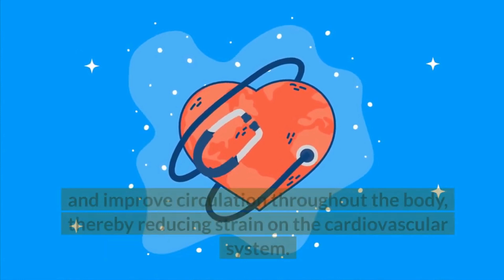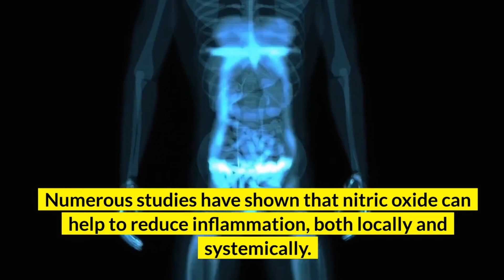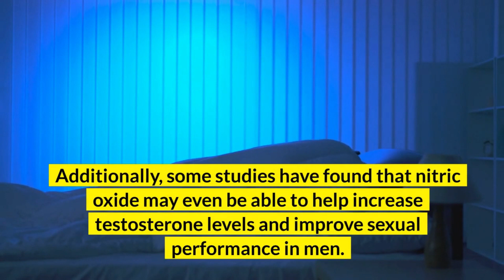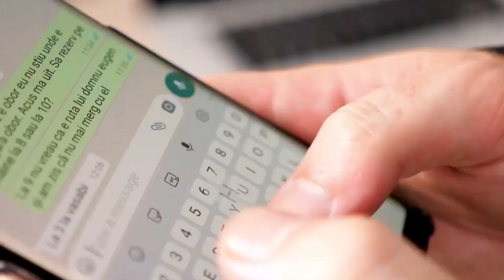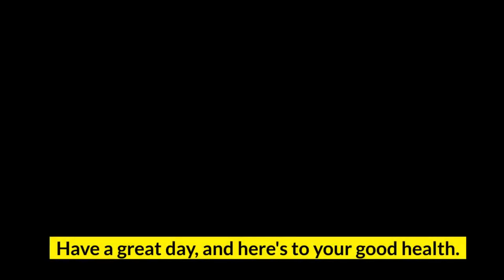Nitric oxide benefits - How nitric oxide can improve your health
nitric oxide,

Nitric oxide is a molecule that is produced naturally by the body. It is involved in a variety of important functions, including blood pressure regulation, immune system function, and cell communication. Nitric oxide production declines with age, which can lead to a number of health problems. However, there are a few simple lifestyle changes that can help to improve nitric oxide production and experience the many benefits it has to offer.

Just 30 minutes of exercise can help to increase nitric oxide levels. Eating foods rich in nitrates, such as leafy green vegetables, beets, and nuts, can also help. Additionally, quitting smoking and managing stress levels are important for maintaining healthy nitric oxide levels. Getting enough sleep and consuming adequate amounts of antioxidants are also beneficial.

Making these simple lifestyle changes can have a profound impact on health. Nitric oxide has been shown to improve heart health, cognitive function, and exercise performance. It can also help to ease inflammation and protect against diseases such as cancer. nitric oxide benefits are numerous and far-reaching. Experiencing these benefits is easy - all it takes is a little effort to incorporate nitric oxide-boosting activities into your daily routine.